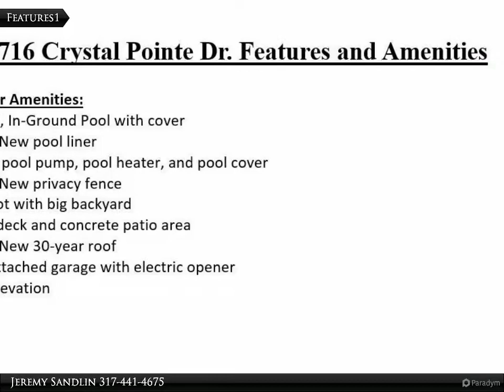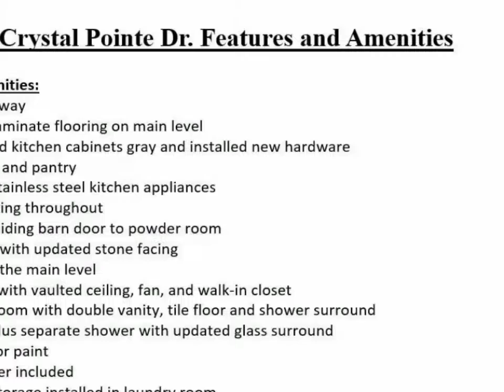Homes for Sale - 12716 Crystal Pointe Dr., Indianapolis, IN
12716 Crystal Pointe Dr.

Want your own private pool? This is your chance! Modern updates include gray painted kitchen cabinets with new hardware, new stainless steel appliances, updated lighting, sliding barn door and lighting for the powder room, dry stacked stone facing on gas fireplace, new laminate flooring, fresh paint, and new glass surround in master shower. Enjoy the freshly stained wood deck, concrete patio, and awesome pool with new liner, pool pump, pool cover, and pool heater to help you get more swimming season! New privacy fence around the huge backyard. Brand new dimensional shingles. 9' ceilings on main level. Vaulted ceiling in master bedroom. Master suite offers double sinks, garden tub, separate shower, & walk in closet. Water softener included.

Jeremy Sandlin
F.C. Tucker Company, Inc